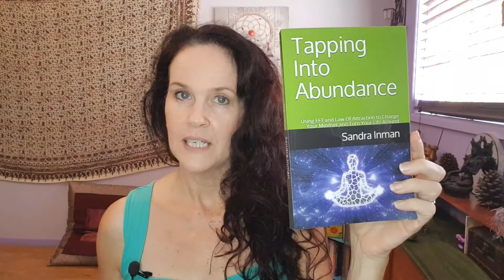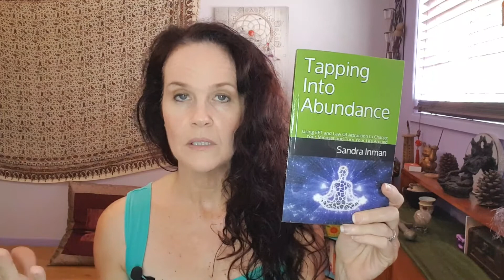EFT Tapping for More Energy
Need more energy? Well try this EFT tapping for more energy.

Here's my Book: Tapping Into Abundance - Using EFT Tapping And Law Of Attraction To Change Your Mindset And Turn Your Life Around.